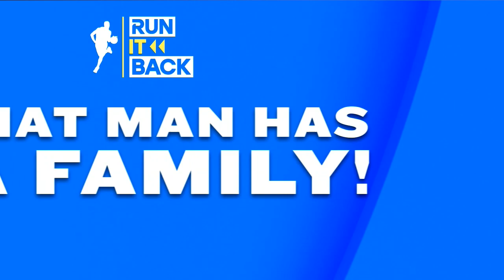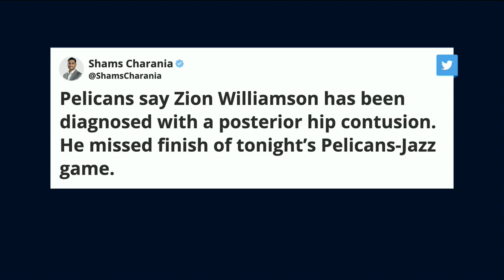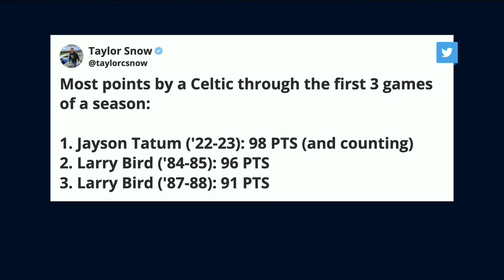Lakers, 76ers EARLY Struggles & Tanking Troubles Ahead? | Run It Back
On Monday's episode of 'Run It Back' on FanDuel TV, host Michelle Beadle weaved co-hosts Shams Charania, Eddie Gonzalez and special guest Evan Turner through all the latest NBA news and notes as the season is in full swing. On this episode the crew talked about the Lakers' early struggles, some of the best highlight plays from the first weekend of the season, the 76ers concerns and so much more.

0:00 INTRO
1:05 76ERS QUESSTSONS
7:20 BLAZERS VS LAKERS
18:00 TANKING TROUBLES
26:45 SHAMS SCOOP
30:05 CONVINCE ME.
36:45 CELTICS VS BULLS
41:00 BEN SIMMONS EXPECTATIONS
46:25 NBA BETTING PICKS